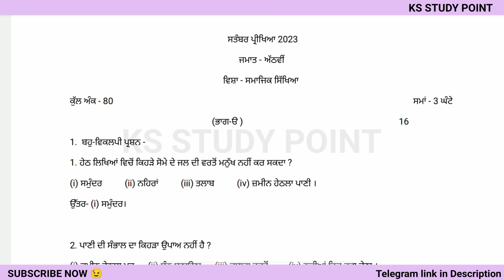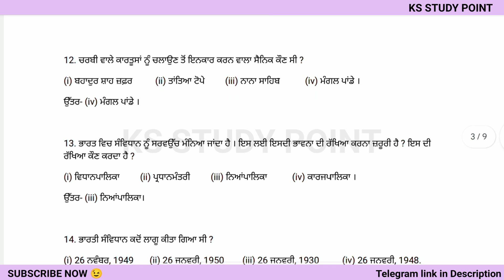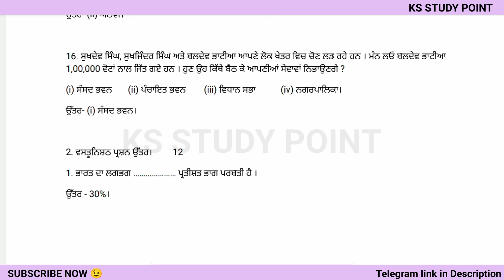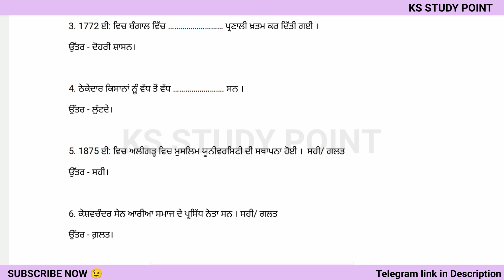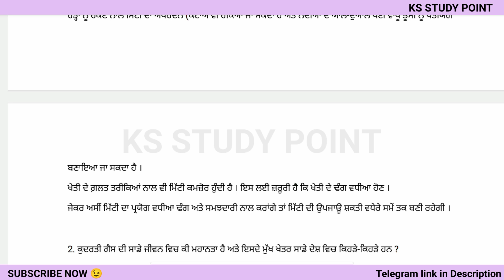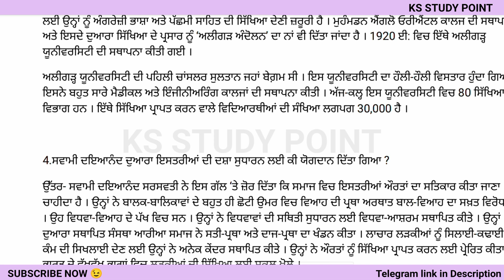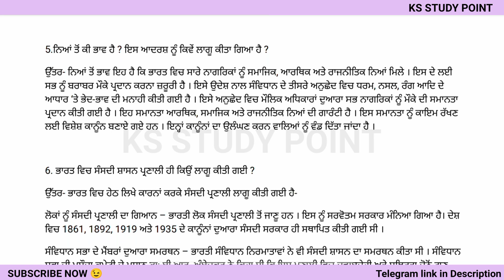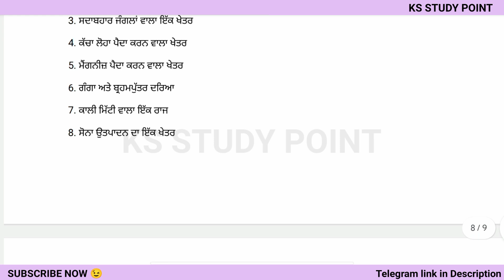PSEB 8th Class Sst September Paper 2023 | 22 September 2023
𝐘𝐨𝐮𝐫𝐬 𝐒𝐞𝐚𝐫𝐜𝐡  ;-
pseb 8th class sst full solved september paper 2023
8th class sst september paper
8th sst september paper 2023 with solution
pseb sst paper 8th september
pseb sst september paper 8th class
pseb september exam 2023 8th class sst
Sst september paper exam full solved class 8th pseb